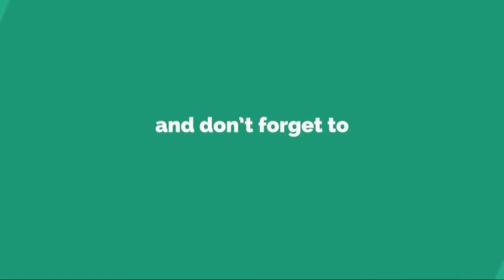vizag east congress g.srinivas nomination#విశాఖతూర్పు కాంగ్రెస్అభ్యర్ధిగా జి.శ్రీనివాస్ నామినేషన్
విశాఖ తూర్పు కాంగ్రెస్ అభ్యర్ధిగా నామినేషన్ సమర్పించిన జి.శ్రీనివాస్.